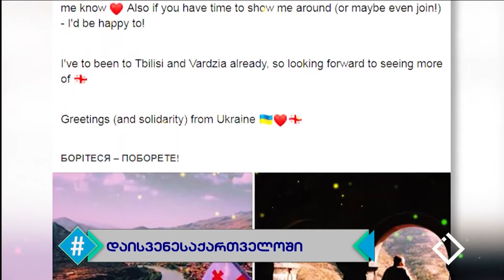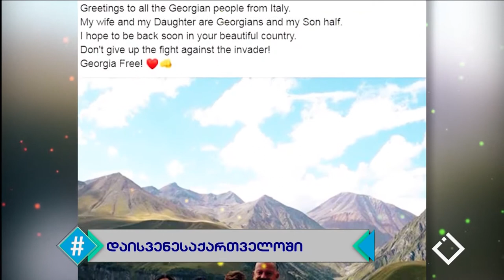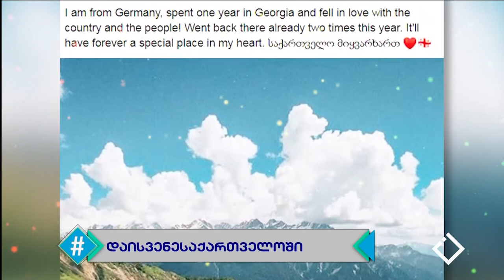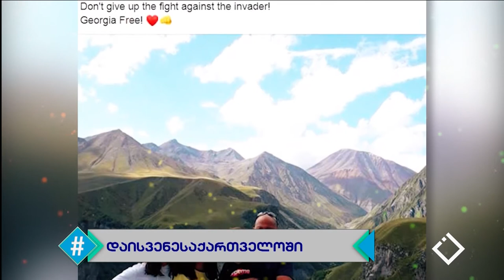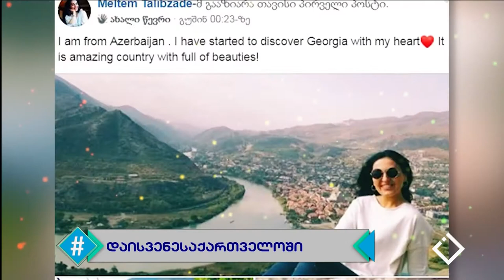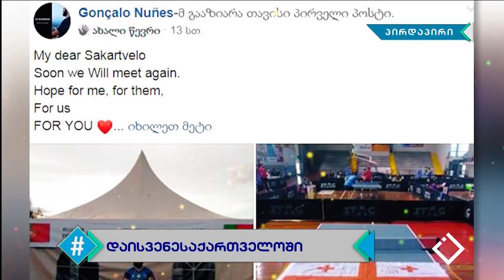Spend your summer in Georgia / მარიამ გუჯაბიძე /ჰეშთეგი / Hashtag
Spend your summer in Georgia / გაატარე შენი ზაფხული საქართველოში და შემოუერთდი გლობალურ კამპანიას - პუტინის შეზღუდვების საპასუხოდ! ^_^